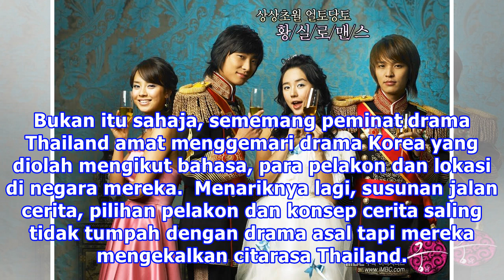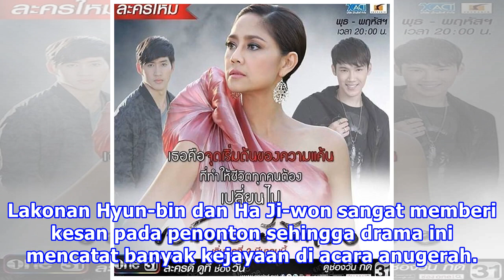Wajib Tonton! 8 K-Drama Popular Dalam Versi Remake Thailand